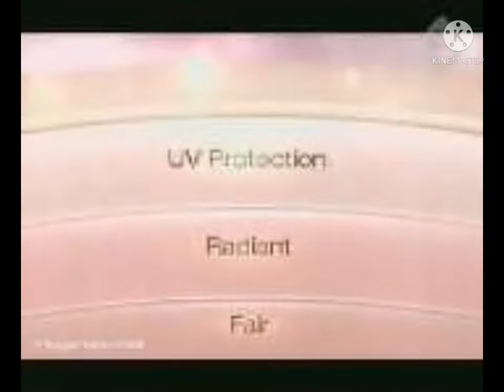Jeda Iklan TransTV (The Journey of Agnes Monica) Oktober 2011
Jeda Iklan ini tayang saat ditengah tengah program acara transtv "The Journey of Agnes Monica"

Maaf videonya ngelag dan kualitas video dan audio buruk, karena dari sumbernya.